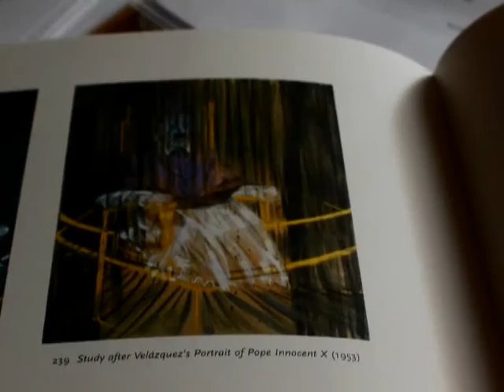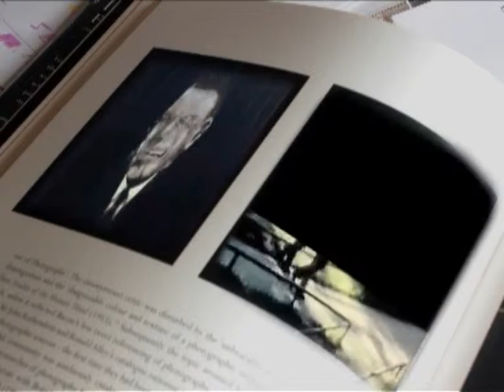AFTER PICASO mp4